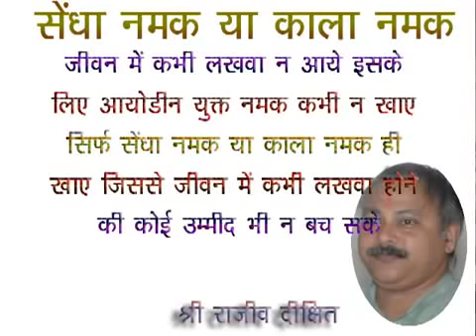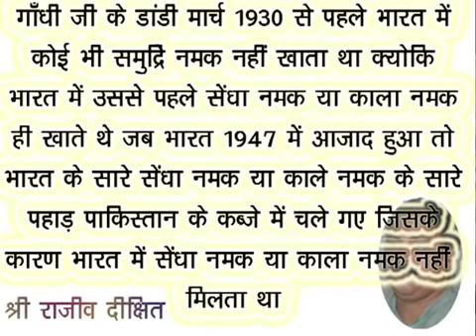नपुंसकता का कारण?😳।। श्रीराजीव दीक्षितजी, Cause of impotency by SHRI RAJIV DIXIT JI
भारत देश में आज 30% आने वाली पीढ़ी नपुंसक हो चुकी है उसका सबसे बड़ा कारण क्या है..ये जानकर आप हैरान हो जाओगे।

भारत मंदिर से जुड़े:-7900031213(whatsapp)